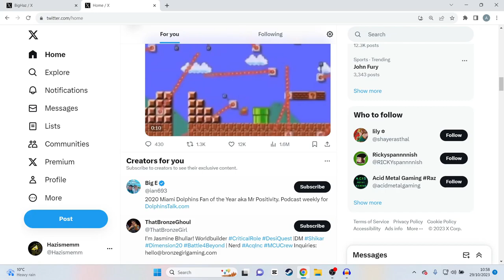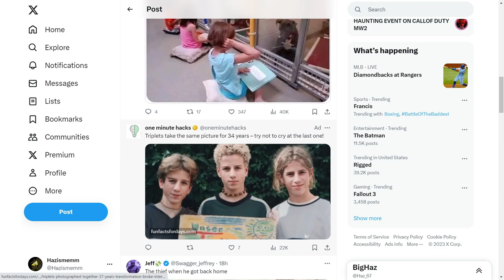The Worst Heist Ever - When No One Takes You Seriously